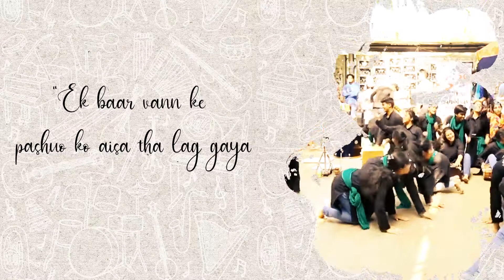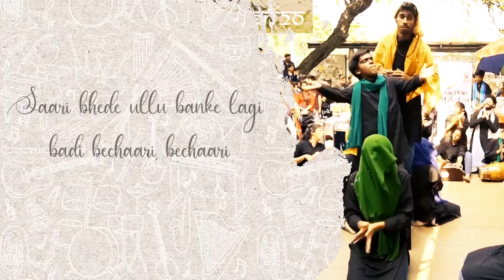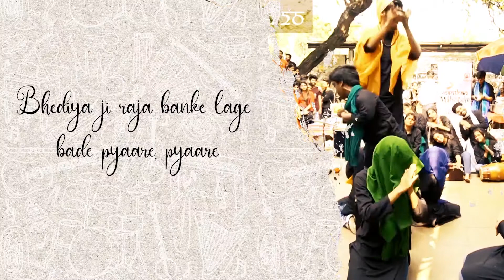Bhediya Ji | Panchtantra | Sri Guru Gobind Singh College Of Commerce